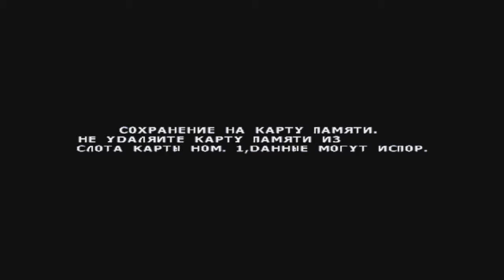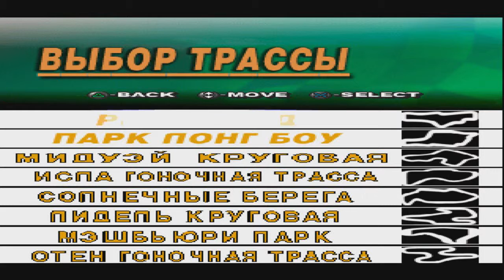Truck Racing [SLES-03953] [Russian] [Kudos]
Предельно детализированная машина как будто оживает, трогаясь с места. Кабина правдоподобно покачивается, можно проследить за тем, как работает подвеска. Пилот внутри крутит руль, "наглядно" испытывает перегрузки. Огорчает лишь отсутствие вида из кабины, хочется верить, что это временно.

Мир Truck Racing это погружение в виртуальный полигон испытаний супермощных двигателей и новейших технологий автомобилестроения. Уровень реализма здесь очень высок. Даже опытный игрок не сразу освоится с управлением. Еще бы - мало кому приходилось иметь дело с мощным спортивным тягачом.
Платформа: PlayStation
Жанр: Racing
Язык: Русский (текст) + English
Локализатор: Kudos
Издатель: Midas
Разработчик: Kung Fu
ID: SLES-03953
Кол-во игроков: 1